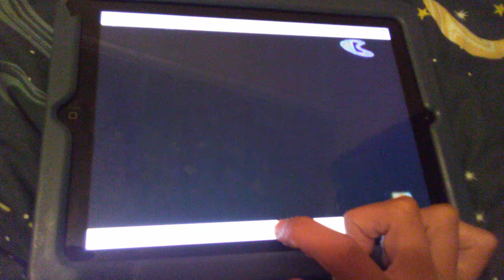boomerang Australia coming up next Flintstones bumper